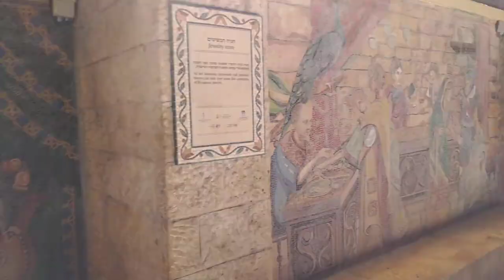Tu-Mi.com - Israel - Jerusalem 19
the State of Israel's economic and technological center is Tel Aviv, while its seat of government and proclaimed capital is Jerusalem.

Tu-Mi.com